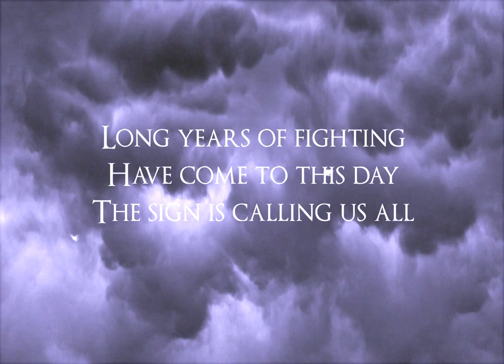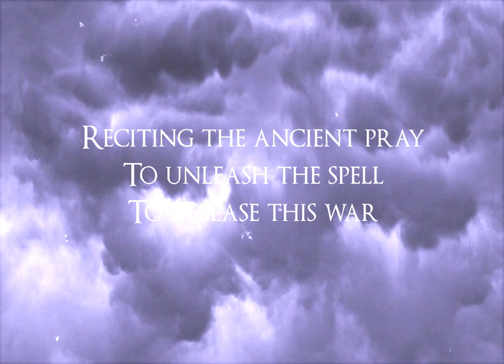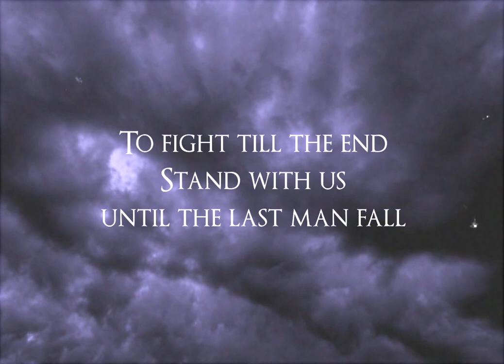Steelballs - The Oath (Official video Lyric)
From our first album "Thunder Strikes Again" out on august!
(a preview song, is not the final sound!)
De nuestro primer album "Thunder Strikes Again" que estará listo en agosto!
(es una muestra, no es el sonido final!)